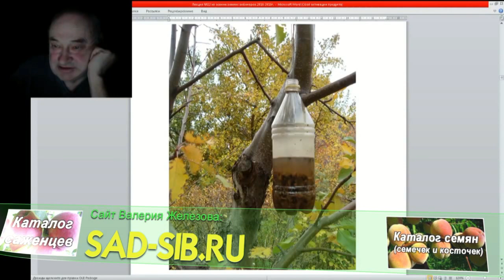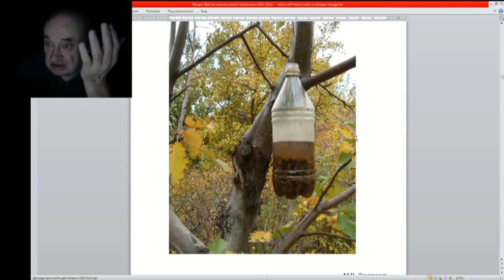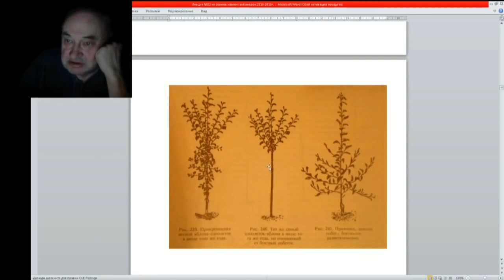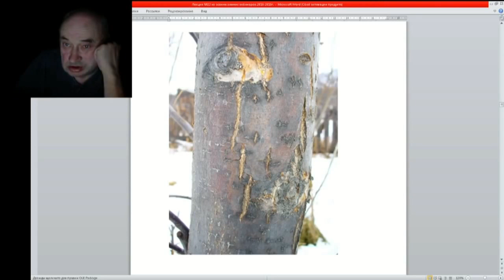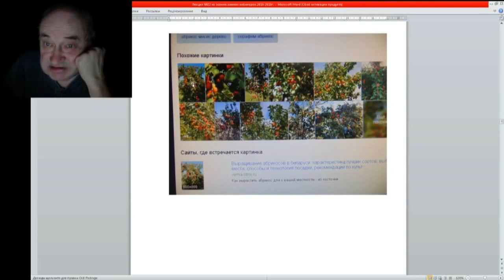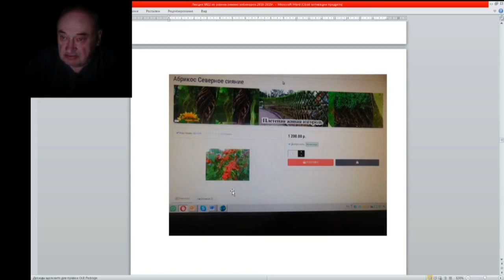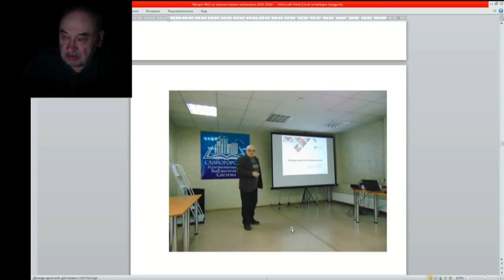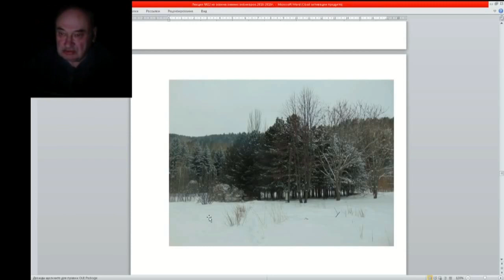22 ч 05 Константиныч почему у меня дерево болеет